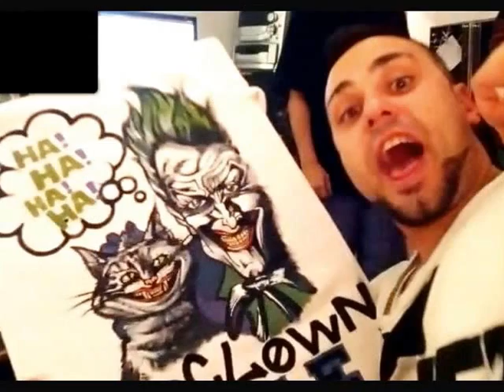DÉLIRE VISION DESINGS